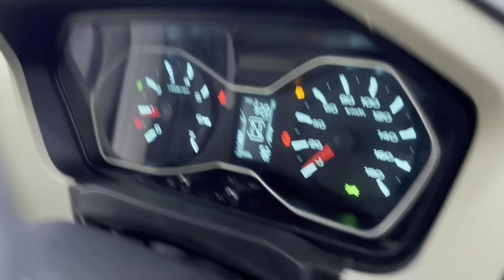BYD ATTO 3 Got Premium Paint Protection Done | Best Detailing Store In Delhi | Detailing Castle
Detailing Castle

Address- 3/10 Amar Park,Punjabi Bagh Rohtak Road ,Delhi 110035